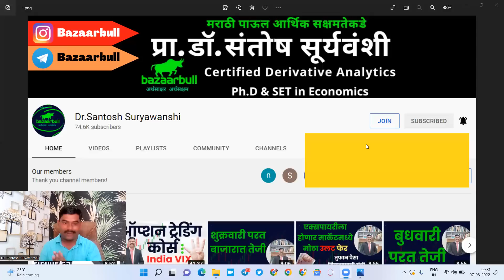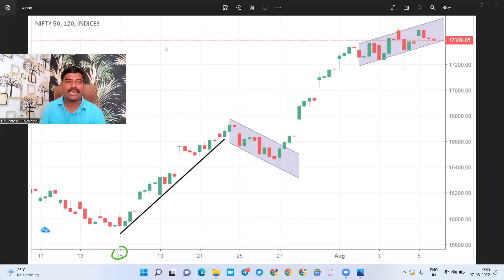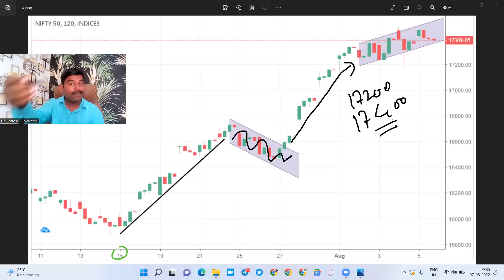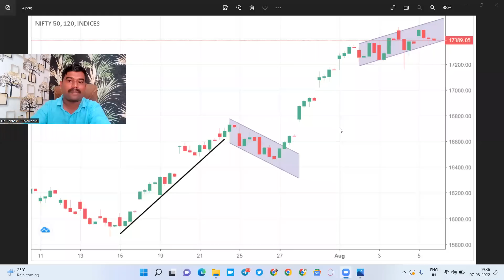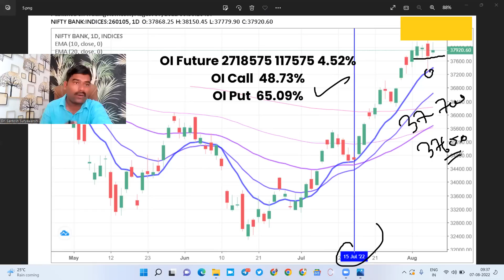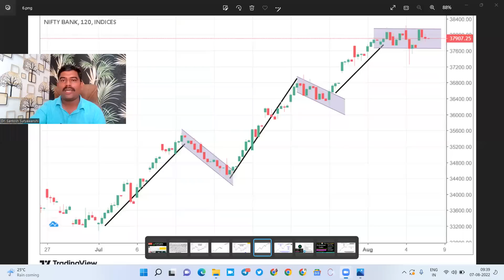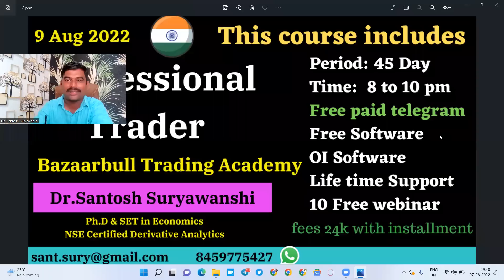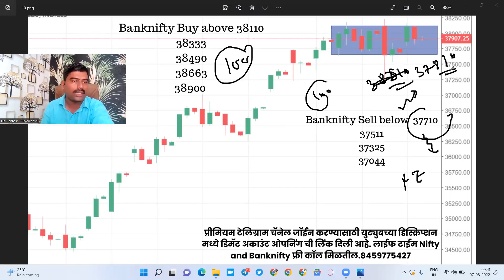Nifty Prediction and Bank Nifty Analysis for | 08 Aug 2022 | Bank Nifty Tomorrow